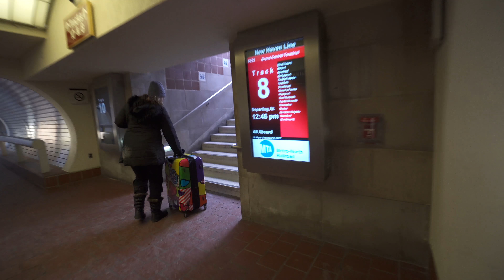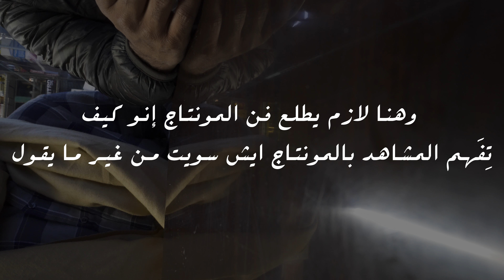كل تأخيره فيها خيره | نيويورك ٢٠١٨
- سناب شات | SnapChat: Hamed_Algabbani

برنامج المونتاج أو الإيديت: Adobe Premiere Pro CC

عنوان المكتب حقي اذا تبغى ترسل شيء:

Hamed Algabbani
90 Canal Street
4th Floor
Boston, Massachusetts
02114

لا أملك حقوق الموسيقى.. لأني لا أخذ أي أموال من اليوتيوب على فديوهاتي
اصنع هذي المقاطع لأني أحب صناعة المحتوى.. والوصول للأفضل بإذن الله..
I don't have the rights for any of the music that I use on my videos.. because I don't make any money from Youtube or any kind
I make these videos because I like to Create Content